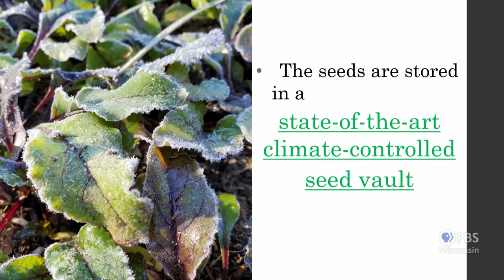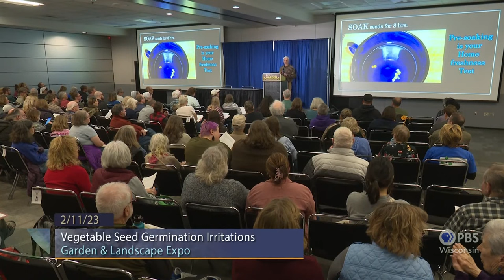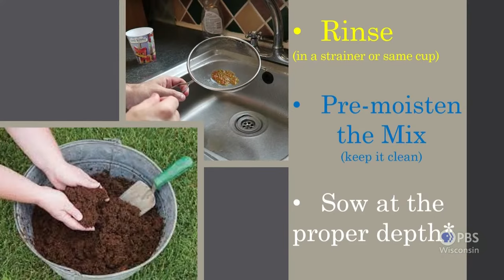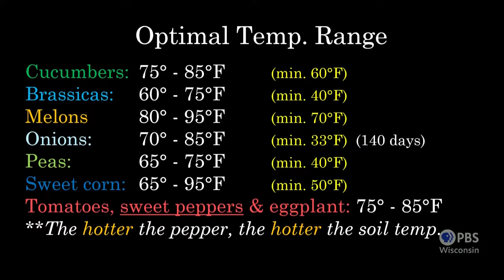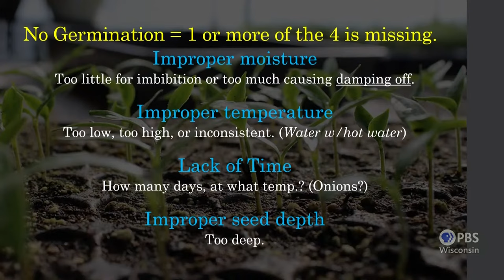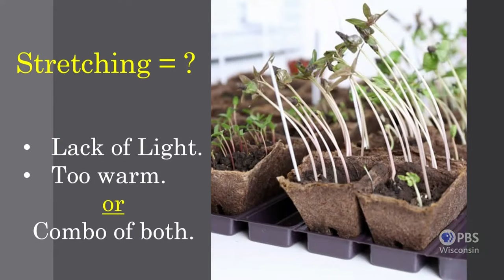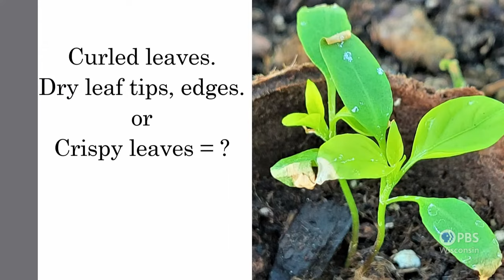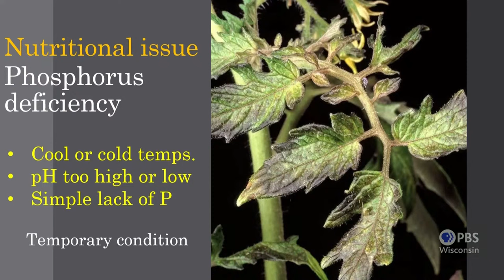Vegetable Seed Germination Irritations | Garden & Landscape Expo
Learn about some of the most common seed germination troubles, along with some of the most common solutions for each, with advice for achieving seed germination success. Presented by Dan Goodspeed from the J.W. Jung Seed Company.